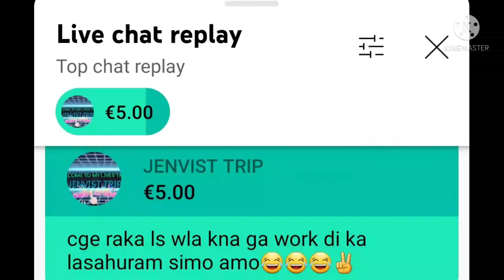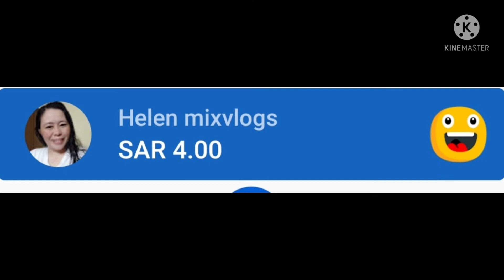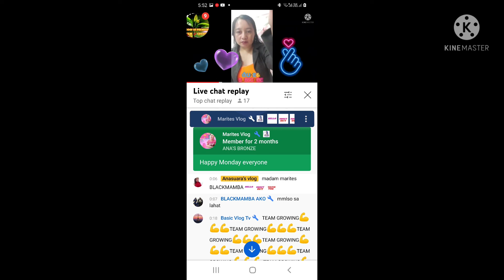SPICY NODLES |HOT KABA KATULAD KO HAHAH|by Anasuara's vlog